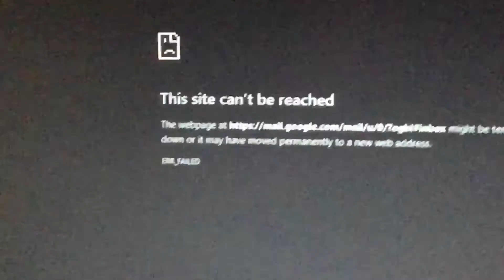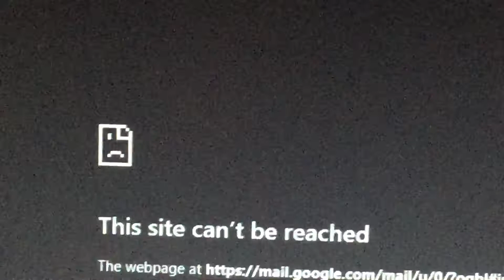Internet breaks Gmail 😡